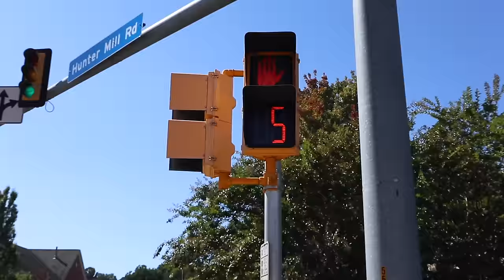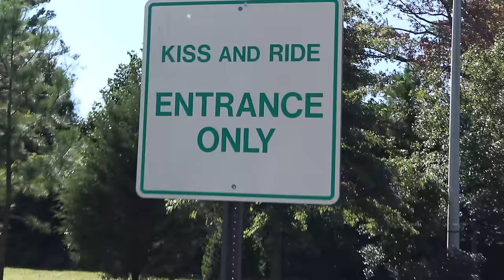Is the Pond Monster a Twin?!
👚 GET SHARE THE LOVE MERCH!!

In today’s BRAND NEW vlog for 2020, Stephen Sharer decides to do a TOP SECRET SPY MISSION to spy on the POND MONSTER for 24 HOURS. Momma Sharer just got back to the Sharer Family House after visiting brother Carter Sharer. After saying hi to their mom and dogs Otter Sharer and Cooper Sharer, Steve Sher and sister Grace Shar head to the woods to begin their spy mission adventure and end up SPOTTING the POND MONSTER riding a bike. After spying on the pond monster the Sharers reveal BRAND NEW CLUES about the mysterious creature from the BACKYARD POND. Steven and sister Grace end up obtaining HIDDEN CLUES by spotting TWIN POND MONSTERS in Virginia and wonder if one of them is ELLEN MYSTERY NEIGHBOR. Watch today’s vlog to see the BRAND NEW EVIDENCE and TOP SECRETS REVEALED!!